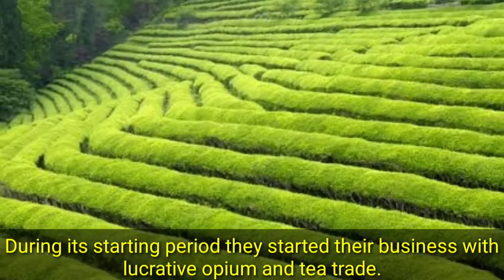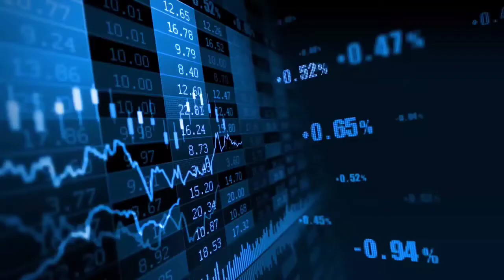TATA Group Vs. Aditya Birla Group | Company Comparison | Comparative knowledge